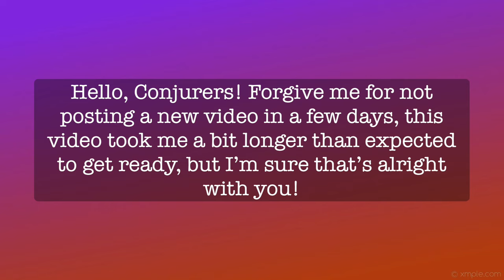All Jumpscare Animatronics! | Conjure Maven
I just recently created a fully animated movie based off of the Spirit Halloween animatronics and their backstories, if you are interested in that concept please don’t hesitate to check it out! Any and all support of the film would be much appreciated!

Thank you so much for over 60K VIEWS! THAT IS ABSOLUTELY WILD!!! Each and every view means everything to me!

Hello, Conjurers! In today’s video, after a long time of waiting, I finally am showing you every Jumpscare animatronic from Spirit (at least from 2010 to now). I tried to include every single one I could, but of course naturally I may have forgotten a few, which I’m sure you guys can let me know which ones I’ve missed. I’m so sorry for the delay on doing this request, you guys have left so many amazing requests it takes me awhile to do them all at once, quality over quantity! But I promise I’m working hard to do everyone’s requests, so even if it’s not immediately after you request the video, I swear it will be made! So yeah, comment what ideas you have below and I’ll make sure to add it to my list of videos to do as soon as I can!

Hanging Hell Fiend’s video does not belong to me as you can see from the watermark, please check out the original video that I was able to get his from!